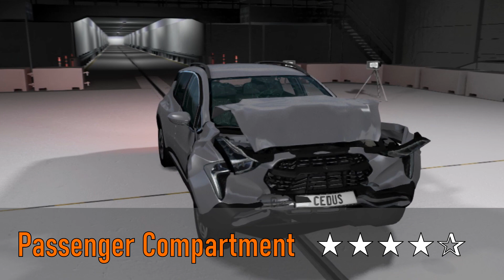Cherrier FCV Tograc | Full Width Frontal Impact | BeamNG.drive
Model: Cherrier FCV Tograc 110
Car Speed: 64 km/h
Setup: Full Width Frontal Impact
Passengers: None

A crash test is the act of crashing a vehicle under controlled conditions in order to assess its safety for passengers.

In BeamNG.drive, it's more about the crashes than the safety, so I hope you enjoy!

Songs used (in order):

"Jane Fonda" byThe Grand Affair
"Does It Float?" Studio by Otis McDonald
"BAP" by Text Me Records